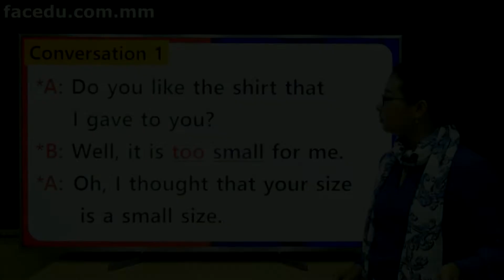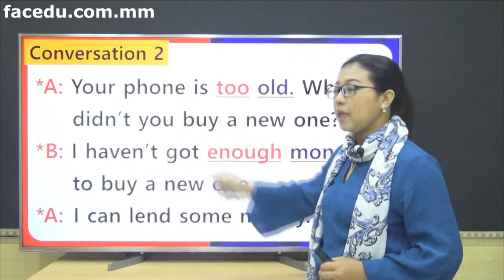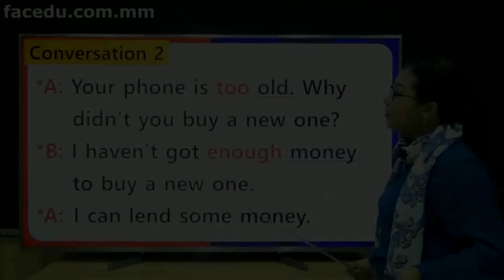Speaking English Basic 03 13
အခုတစ္ပတ္မွာေတာ့
" enough " နဲ ့" too " တို ့ကိုအသံုးျပဳျပီး စကားေျပာ၀ါက်အခ်ိဳ ့ တည္ေဆာက္ျပထားပါတယ္။

FACEDU Online Education မွာ English နဲ ့ Korean သင္ခန္းစာေတြကို ေလ့လာခ်င္သူေတြအတြက္ မွာ Videos ေတြ အစအဆံုးကို တစ္လ ၅၀၀၀ က်ပ္ ျဖင့္ register လုပ္ျပီး ၀င္ေရာက္ေလ့လာႏုိင္ပါတယ္ရွင့္

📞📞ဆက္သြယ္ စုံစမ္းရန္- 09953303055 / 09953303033